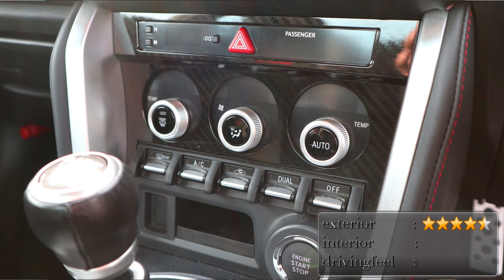[後編] SUBARU BRZ GT ハンドル握って楽しい車だよね！この車どうでしょう！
カスタムの依頼･車購入依頼はこちらから

各ショップと提携してるので
できる範囲の事はカバーするので

M'sStyle(オリジナル車高調エムスタダンパー)

車高調適合(適合に無い車種は要問い合わせ)